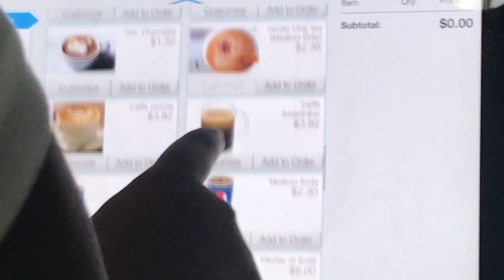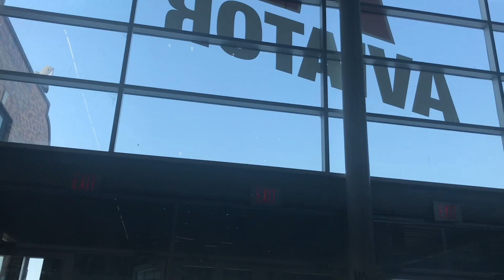SSKD DANCE VLOG “WORKING ON CHEER STUNTS AND TUMBLING “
SSKD TRAINS YET ANOTHER WEEKEND LEARNING CHEER STUNTS AND TUMBLING PRACTICE.